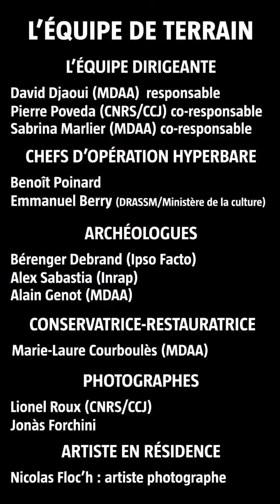Alex on the rhone again 2023